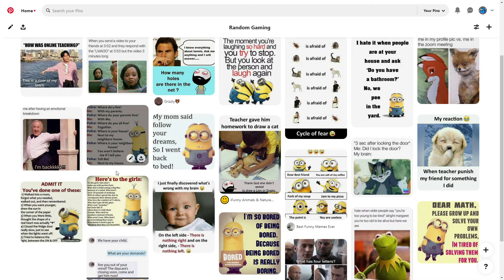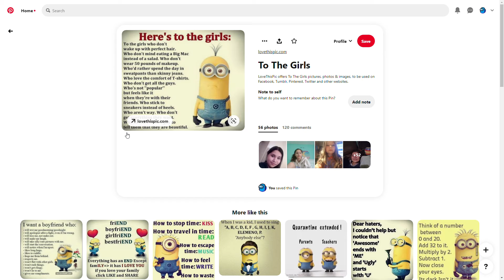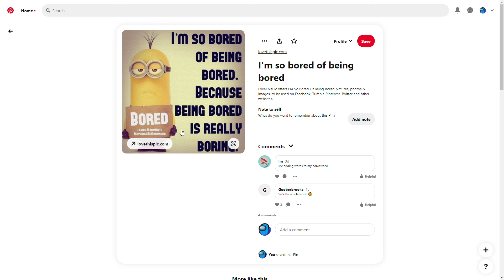Pinterest funny mems part 3 😂😂😂😂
FrosterYT https:UCETR2T7R50LrxmlIUbD9i7Q
RandomGamingT My channel 😁😁
#÷   https:UCMOdG_GUCfepADBDyuR10hQ
Anna https:UCT63CdHq2RhDe3pE8LOrp8g
QFlower https:UCQjMrvTq30P13gxURCpr5fQ
EeyorePlays https:UC2POULQ-1_8cEqa0Mq5G5dA
RaydenLim https:UCxgJel7ENUVqqcO2Xz6HkRA
FreyvienLimQ https:UCa_xGN7AENTy3ZrraHZnNYA
MiniAmongUsYT https:UCKwJx64QyRrqhJ1enSuI1YA
Suster https:UCZ8AlMYNBScOGEQc6TYsEzw
AmongSusKing https:UCDQTEZiOhk6NoknSP86YxGQ
AmongUsChannel https:UC_5UoDyVOXB4J788xguxubQ
AmongUs https:UC3yV-kzJVdboLSGkvTPkL0A
Qis https:UCyZ0WkFayOFD-DLG193Hk9w
GamingZone https:UC94TbjJNE0dE16juGW_WeFA
siresirol https:UCiepgm2JfEVbC1RV0De8oIw
NeshiezGaming https:UCz10YyheycfU9Ku3E6iLJHg
Mr.Gamer https:MrGamerA1
ADCHANNEL https:UC2Aw9ebjEt-zrcj38EtS9-w
#꧁.✞︎Sasino.✞︎꧂UC_zNeBM8O8jEOBvRincpZUQ